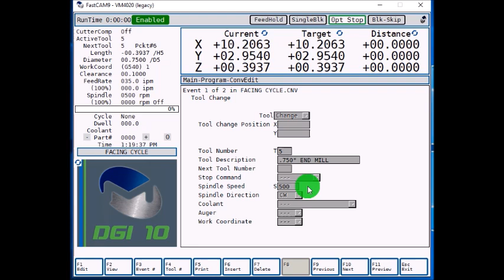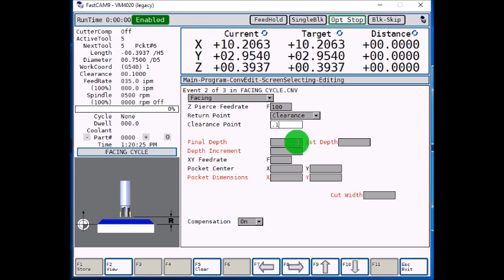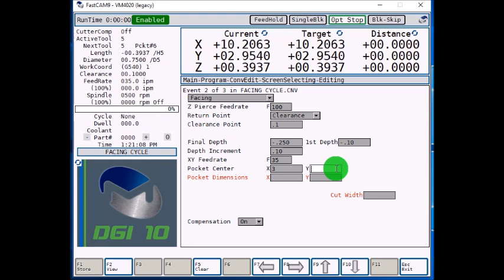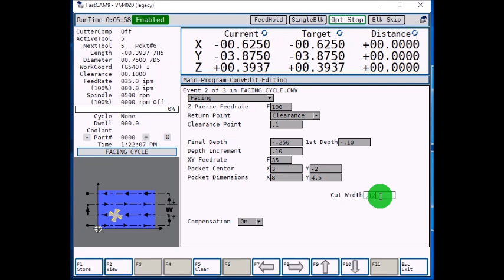Face Milling Cycle on the Milltronics 9000 CNC Control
This is a quick easy way to face off your work piece on your Milltronics CNC mill with our 9000 control.